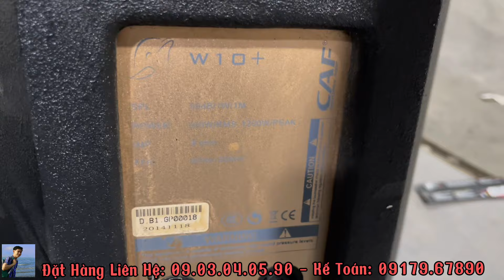Lại về loa 🐬CAF - W10+🇺🇸 rồi các bác ơi!... Siêu đẹp luôn nhé!... Cho dùng thử 10 ngày luôn!...